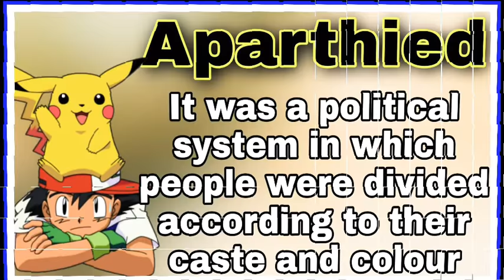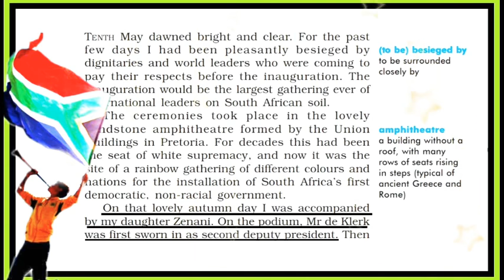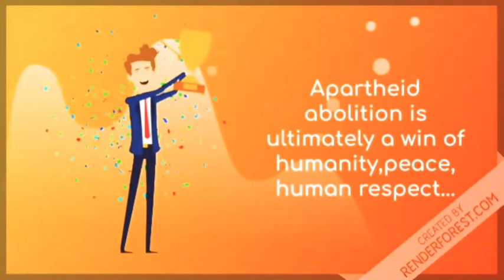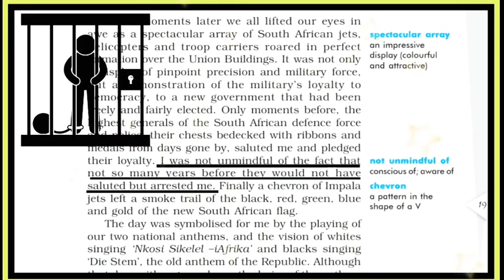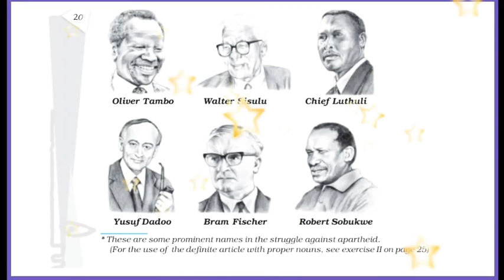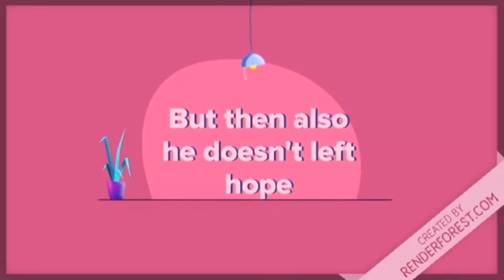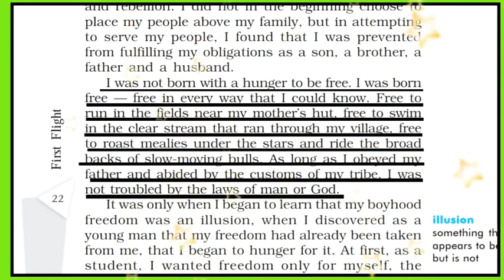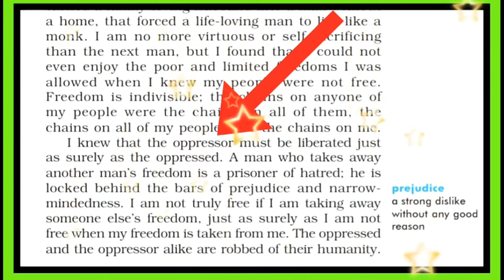Nelson Mandela long walk to freedom | full Hindi | full explanation | full animation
content :-- 😋☺️😊🤣😂